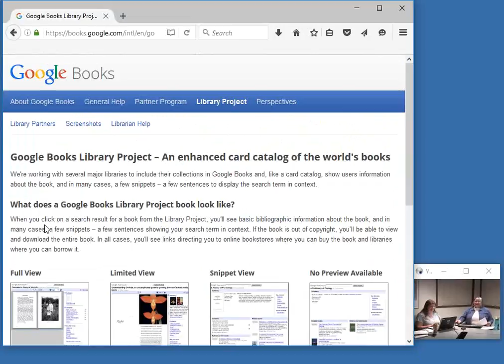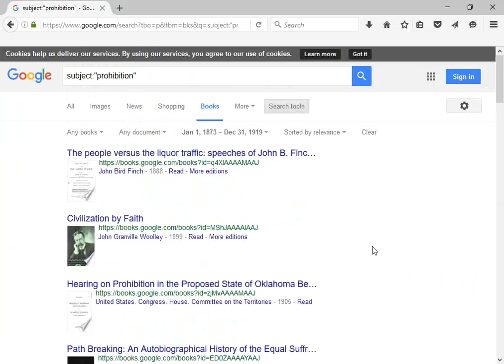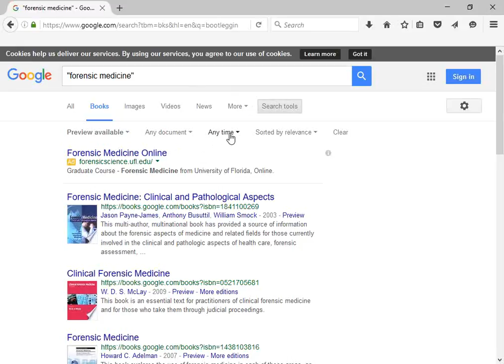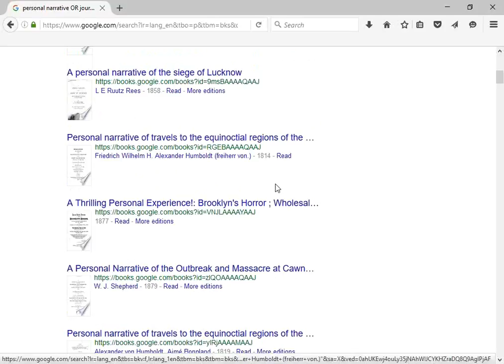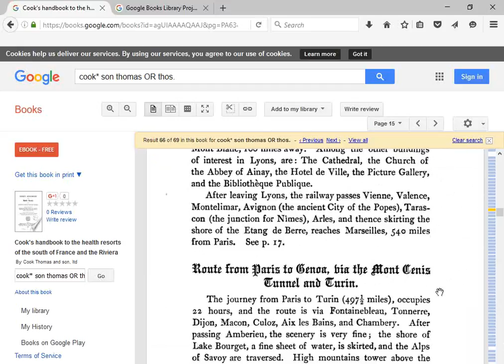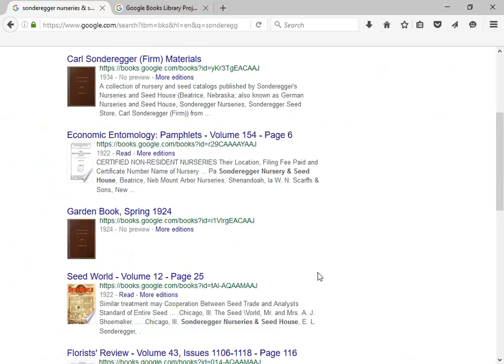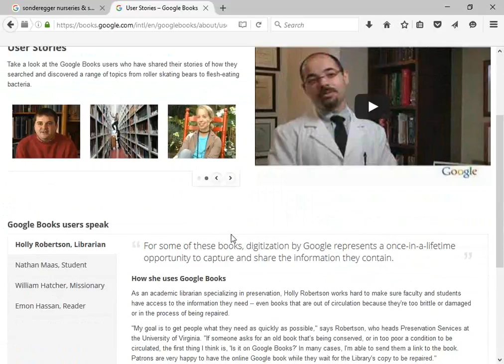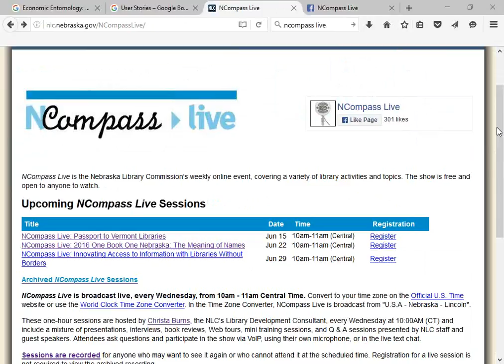NCompass Live: Why Use Google Books?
Do your students need primary resources for a history project? Are the genealogists in your community trying to verify where an ancestor worked or lived between censuses? Is a local author writing a book set in 1908 searching for authentic details to include about work and leisure pursuits? Join us for a discussion on using the free resources in Google Books for these types of research projects and more.

Presenter: Devra Dragos, Technology & Access Services Director, Nebraska Library Commission.